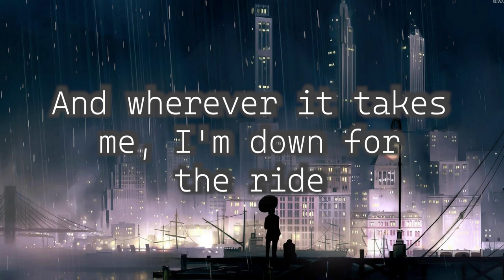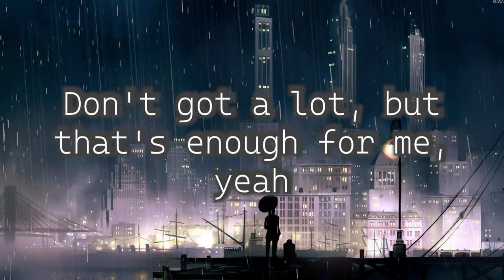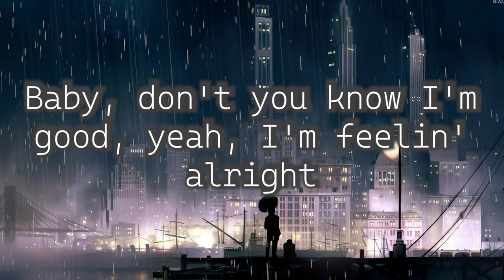DAVID GUETTA X BEBE REXHA - I'M GOOD (BLUE) - (LYRICS)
Lyrics: David Guetta X Bebe Rexha - I'm Good (Blue)

[Drop]
I'm good
Good
I'm good

David Guetta Blue
I'm Good
Blue